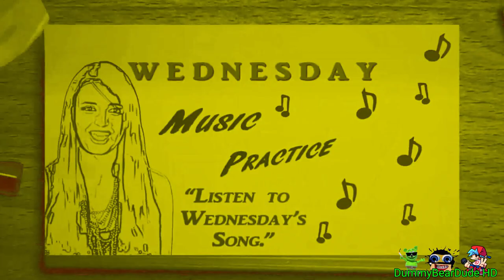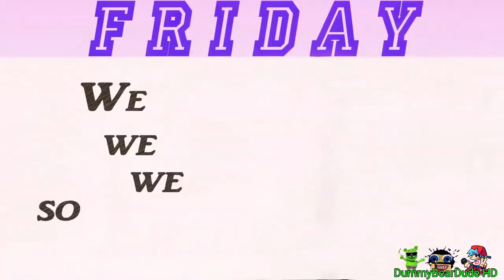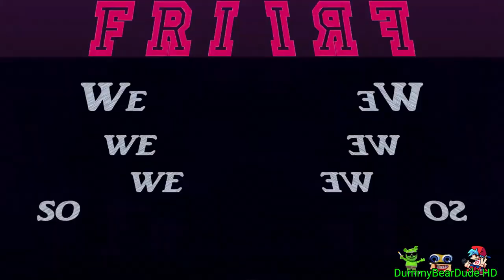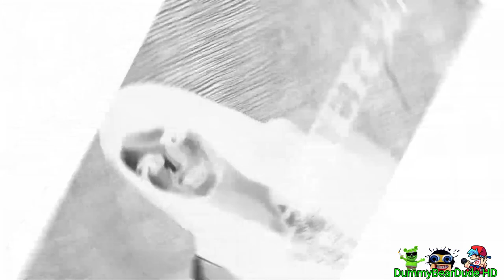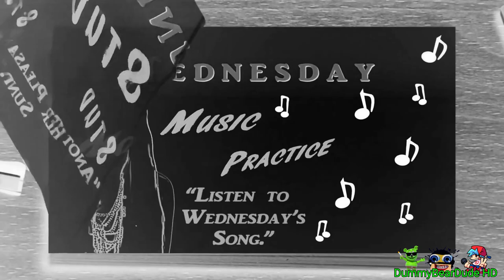Preview 2 Friday Effects (Preview 2 Effects)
Discord Dummy Bear Dude#4509
Gift By: @Jimmyhogs @TRAFVE2024 @iiPLVM2935 @MangleofKlaskyCsupo @MangoconutVideoEffects @AnimeWinks-